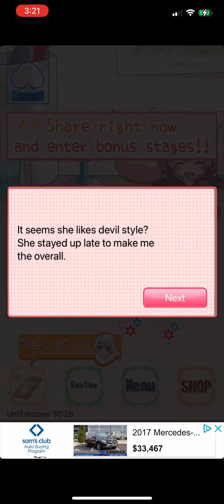My cute little devil child